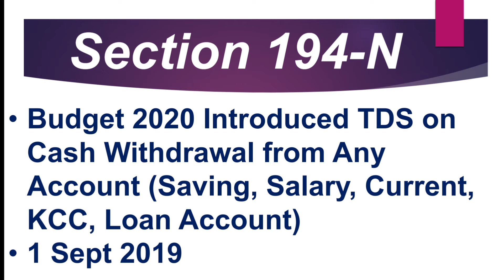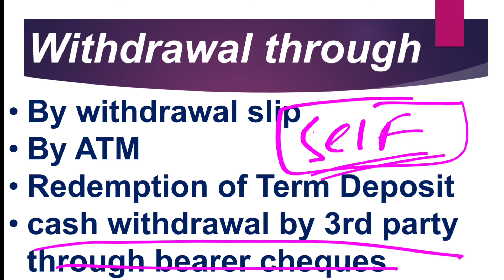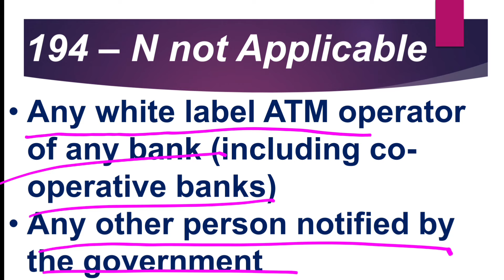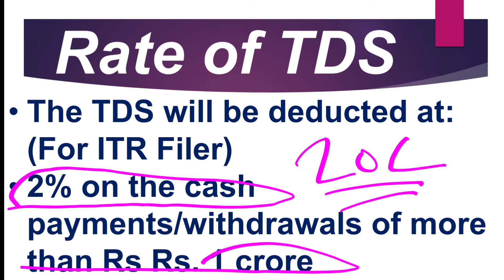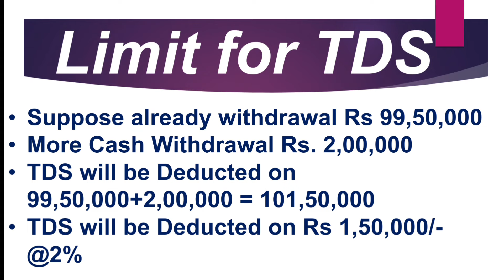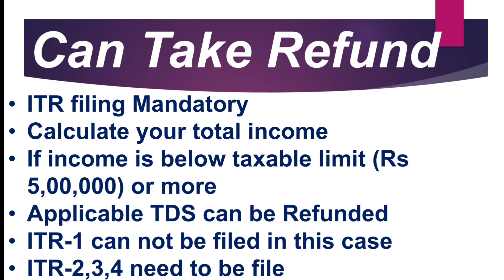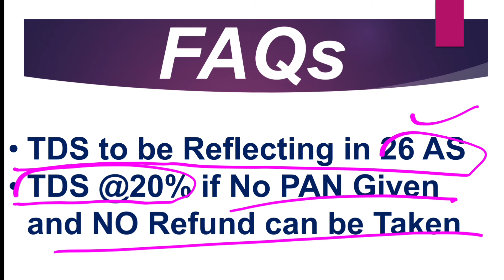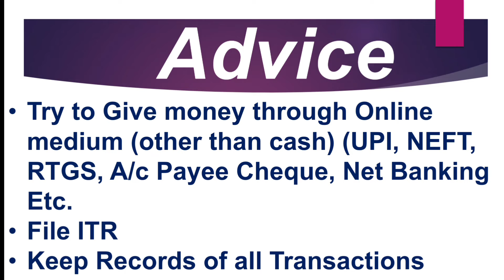Tax on Cash Withdrawal || Bank से पैसे निकालने पर कितना टैक्स? || TDS on Cash withdrawal from Bank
bank se pese nikalne par kitna tax
withholding tax on cash withdrawal
watch and rewatch tax on cash withdrawals
income tax notice on cash withdrawal
tax on cash withdrawal
how to withdraw money from tax refund
how to report cash income on taxes
tax on cash withdrawal form bank
bank se pese nikalne par kitna tds
tds on cash withdrawal
watch to know 194N, cash withdrawal limit for tds 194N,
tds on cash withdrawal section 194n in hindi
cash withdrawal
194n tds on cash withdrawal
26AS,
Why TDS on cash withdrawal,
 How much cash withdrawal is allowed form bank, Bank cash withdrawal limit,
 changes in section 194N
, TDS on 20 Lakh cash withdrawal,
 TDS on 1 crore cash withdraw,
TDS rate on cash withdrawal
, Cash withdraw TDS rate,
 what is TDS on cash withdraw, Income tax new update,

you can Follow us on :
  Write us-